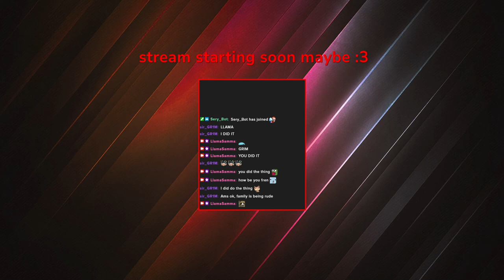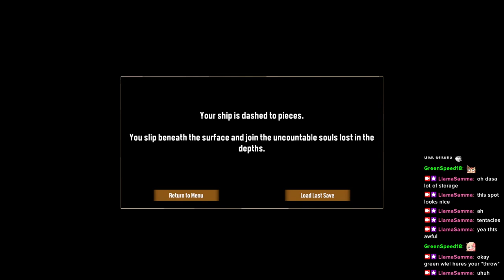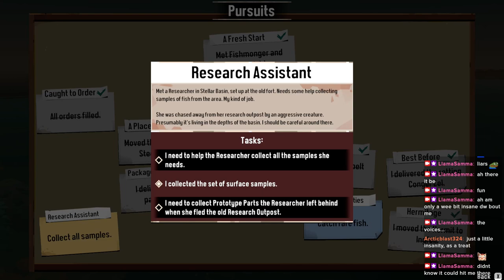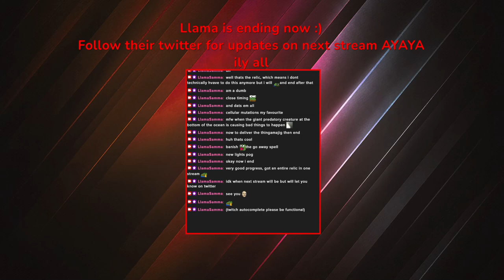Llama plays Dredge Episode 4: Stellar Basin